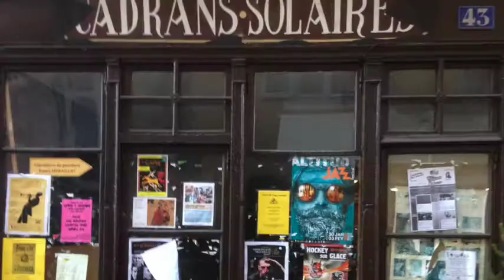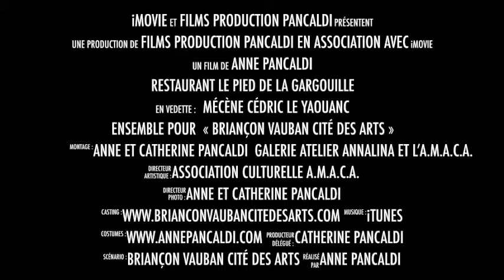ENSEMBLE POUR BRIANCON VAUBAN CITÉ DES ARTS ACTION COEUR DE VILLE MÉCÈNE LE PIED DE LA GARGOUILLE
ENSEMBLE POUR BRIANCON VAUBAN CITÉ DES ARTS
ACTION COEUR DE VILLE 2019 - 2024
MÉCÈNE RESTAURANT LE PIED DE LA GARGOUILLE
INTERVIEW DU MÉCÈNE CÉDRIC LE YAOUANC

PROJET ÉCONOMIQUE TOURISTIQUE CULTUREL
ACTION COEUR DE VILLE  - VILLE DE BRIANÇON
Briançon Vauban Cité Des Arts
La naissance d’une identité forte
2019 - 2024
UN PROJET D’ENVERGURE

L’ENCEINTE URBAINE CITÉ VAUBAN
LE PASSÉ RÉPOND DE L’AVENIR
Inscription sur la liste du patrimoine mondial par l’UNESCO le 7 juillet 2008

SECTEUR SAUVEGARDÉ de Briançon, le seul des Hautes-Alpes, sous l'égide de la loi André Malraux du 4 août 1962 depuis le 5 février 1987.

Site patrimonial remarquable
Construire à l’année, un projet d’avenir à vocation culturelle dans la ville la plus haute d’Europe. L’ambition de valoriser l’héritage d’un patrimoine riche de son passé architectural militaire fortifié. Créer un dynamisme
d’attractivité économique avec un tourisme culturel de qualité aux réelles
richesses de découvertes aux forts accents artistiques uniques.

Le défi :
Ancrer le secteur sauvegardé de BRIANÇON
dans la modernité du futur avec une vision sur
les vingt prochaines années.

Les objectifs :
Redynamisation commerciale
Une solution innovatrice
Construire  une offre touristique culturelle
Communiquer avec l’image de l’Art
Un avenir à construire
Renforcer la présence des Artistes, des Artisans d’Art
Offrir un circuit de visites culturelles des ateliers galeries
Créer une résidence européenne d’Artistes
Mise en place d’une navette touristique

Le maître d’oeuvre sera porté par la VILLE DE BRIANÇON,
sera soutenue par : l’État, la Région Paca, le Département des Hautes-Alpes, la Communauté de Communes du Briançonnais

Avec le parrainage d’Artistes de renommée internationale,  de France, d’Italie, du Japon, de la Chine, du Royaume-Uni.

GRAND PARRAIN D’HONNEUR DE RENOMMÉ INTERNATIONALE
Gérard DI-MACCIO, ARTISTE PEINTRE
LE MAÎTRE CHEF DE FIL DE L’ART VISIONNAIRE

PARRAIN DE RENOMMÉ  INTERNATIONALE & EUROPÉENNE
SATOSHI OKAMOTO CRÉATEUR VERRIER JAPONAIS

Avec le soutien de 72 entreprises de Briançon
RESTAURANT L'ETAGE
SOCIÉTÉ ALPINE DE BOUCHERIE
HOTEL DE PARIS
ARCANES
BOULANGERIE ORO BIANCO
GALERIE ATELIER ANNALINA
ATELIER OLLAGNIER
VINS ASTIER
EURO FLEURS
RESTAURANT LE PIED DE LA GARGOUILLE
GAN ASSURANCES MME MAFFETTONE
CIRCUS CASINO DE BRIANCON
RESTAURANT MAMMA MIA
BRICORAMA BRIANÇON
HÔTEL CRISTOL
RESTAURANT LE GAVROCHE
SUITE HOME
HÔTEL DE LA CHAUSSÉE
AUBERGE DE LA PAIX
RESTAURANT CAPRICCIOSA
GÉANT CASINO
VOYAGES SILVESTRE
GARGOUILL’ART
HENRI MURAILLAT ARTISTE PEINTRE
THIERRY OLLAGNIER SCULPTEUR
ATELIER GALERIE ALIZARÉOLINE
PÂTISSERIE TURIN
LES POTS DE MIGOTS
MAILLE À PART
MERCERIE LA GARGOUILLE Camille COLJÉ
LIBRAIRIE DE LA GARGOUILLE
HISTOIRE D’IMAGE
JOUONS AU BOIS
LA SPIRALE
LA TROUVAILLE
MAÏWLOUNA VINTAGE
TALWEG
TABAC PRESSE VIEILLE VILLE
VANILLE CACAO
VAUBAN SOUVENIRS
A TOUT POINT DE VUE
SAGE MAIS PAS TROP
LE LOUP ET L’AGNEAU
LA TANTINA
TABAC SOUVENIRS LE DA-HU
ADÈLE & GASTON
AUX DÉLICES MARTAGON
ATELIER B
BLEU MARINE
PATCHOULI & CHINCHILLA
SALSA MASALA
SHAK - T
VIRG’IN COIFFURE
KINÉSIOLOGUE BURDET MICHÈLE
PHARMACIE DU CHAMP DE MARS
RESTAURANT  CHEZ MARIA
RESTAURANT LA CAPONNIÈRE
RESTAURANT LES ÉCRINS
RESTAURANT LE G’ASTROLOGUE
RESTAURANT LOU GRAND CAIRE
RESTAURANT LE RUSTIQUE
RESTAURANT MAMMA MIA
PENSION DES REMPARTS
RESTAURANT LE PASTELLI
BISCUITS VAUBAN
LE COMPTOIR GOURMAND
ÉPICERIE DE LA GARGOUILLE
LA PETITE FABRIQUE
LE SAISONNIER
LE SPIRIT
SNACK AUX DÉLICES
SNACK BAR DU TOURISME

dont 22 mécénats culturels entreprises :
RESTAURANT L'ETAGE
HÔTEL DE PARIS
ARCANES
BOULANGERIE ORO BIANCO
GALERIE ATELIER ANNALINA
ATELIER OLLAGNIER
VINS ASTIER
EURO FLEURS
GAN ASSURANCES MME MARIE-CHRISTINE MAFFETTONE
CIRCUS CIRCUS DE BRIANCON
RESTAURANT MAMMA MIA
BRICORAMA BRIANÇON
HÔTEL CRISTOL
RESTAURANT LE GAVROCHE
SUITE HOME
RESTAURANT CAPRICCIOSA
GÉANT CASINO
THIERRY OLLAGNIER SCULPTEUR